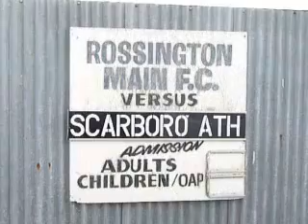ROSSINGTON REDUX (The Director's Cut)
easically the volume has been reduced and one extra caption added.